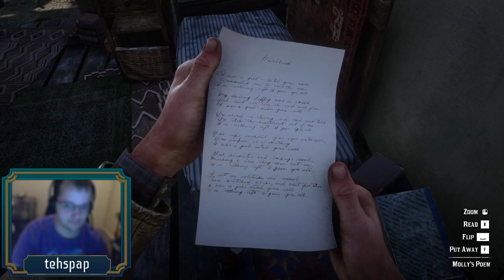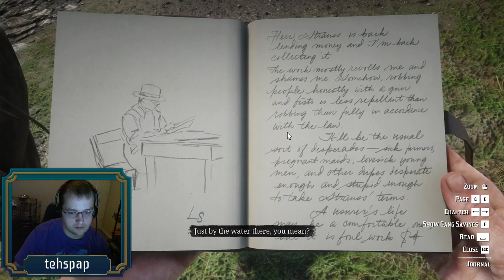Red Dead Redemption 2 - PART 23 - Gone Fishin'